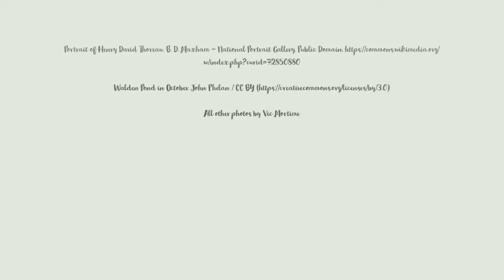Thoreau for Kids